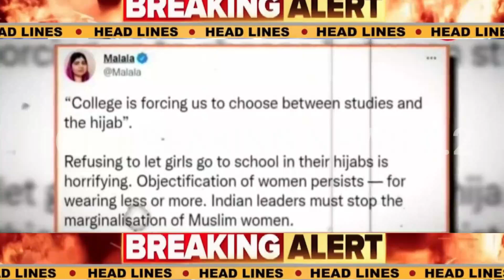imran khan statement on muskan || indian media reaction.